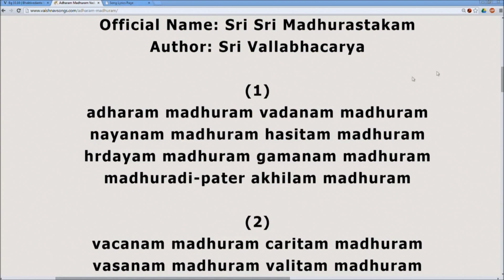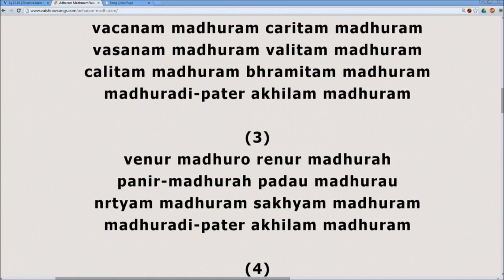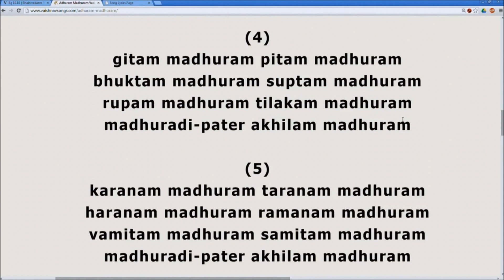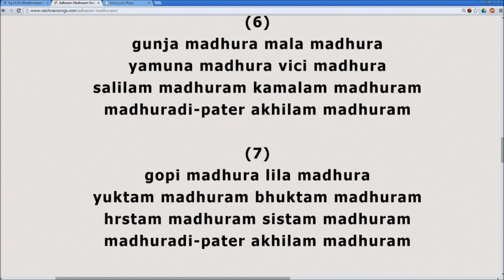Madhurashtakam (PART 1)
Madhurashtakam sung at the Seattle temple during Sunday Feast Program